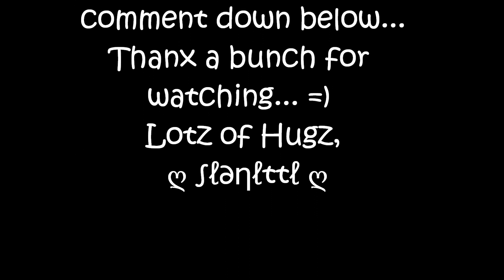Scrappy Destashin'... =)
Sooo sad to have to start destashin'... =/... But all for a good cause... =)... If ur interested plz PM ...
All include shipping w/ in the US...